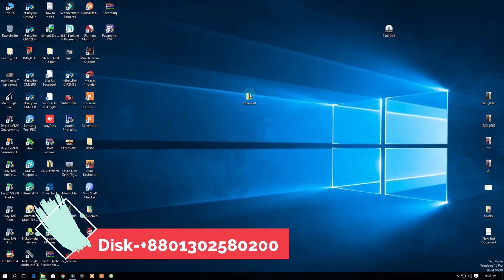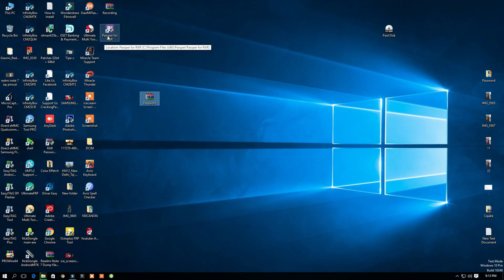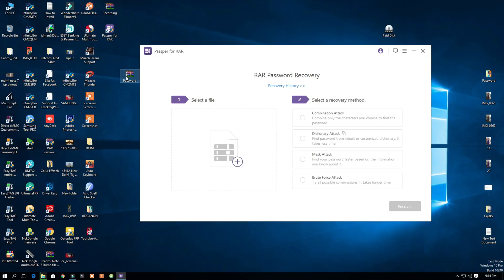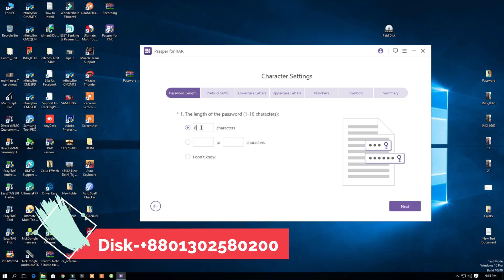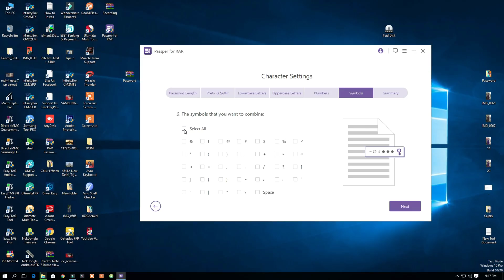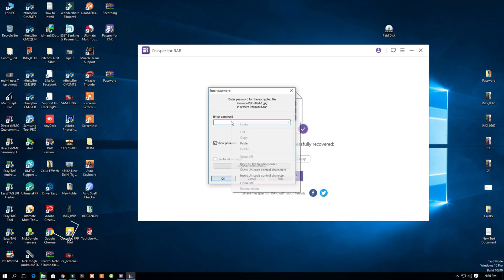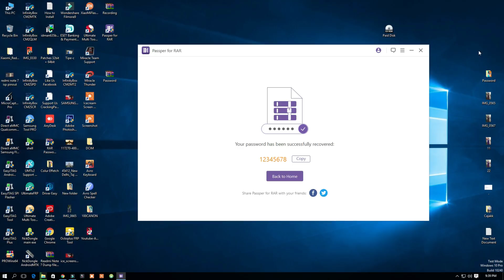RAR/ZIP Password Remove | 100% পরিশুদ্ধ সফটওয়্যার । পেইড ডিস্ক অর্ডার করুন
Paid Disk Download

✓✓Paid Disk টির  মূল্য নির্ধারণ করা হয়েছে  মাত্র ১৫০০ টাকা/ অনলাইনের মাধ্যমে ডাউনলোড করে নিলে ১০০০ টাকা✓✓

 বর্তমান সময়ে পৃথিবীতে যতগুলো পেশা রয়েছে তার মধ্যে অন্যতম একটি মহৎ পেশা হলো মোবাইল সার্ভিসিং। মোবাইল সার্ভিসিং জগতের সাথে জড়িত আছে দুইটি বিষয়। একটি হলো মোবাইলের হার্ডওয়ার অন্যটি সফটওয়্যার।আমাদের মধ্যে অনেক টেকনিশিয়ান আছে যারা হার্ডওয়ারে অনেক দক্ষ কিন্তু সফট্ওয়ারে একেবারেই না। তাদের সেই দুর্বলতাকে মুছে ফেলার জন্য সানি পয়েন্ট প্রেজেন্ট নিয়ম মোবাইল ফ্লাশিং পেইড ফুল কোর্স। এই ডিস্ক টির মাধ্যমে যে কোন ব্যক্তি মোবাইল ফ্লাশিং শিখতে সক্ষম হবে বলে আমি আশাবাদী।

ডিক্স টির মাধ্যমে যা যা শেখা যাবে
1-iPhone password remove
2- iPhone
3- MI pattern / password remove/ mobile flashing
4- Nokia 4,5,6, Etc  flashing with free tool
5- free  all crack version device example-- miracle box, z3x box, nck box, SP flash tool, research upgrade tool, OSt full version, Samsung 2G tool, Samsung LG toll, ufi toll, infinity cm2, infinity best, ইত্যাদি সহ আরো উন্নত মানের ডিভাইস
6- Mi, symphony, Lenovo, winmax, lava, Micromax, ইত্যাদি মোবাইলের ফ্লাশ ফাইল নামানোর সঠিক পদ্ধতি এবং ডাউনলোড লিনক
7-z3x box Error,  cm2 boot error,  SP flash tool error,  research upgrade tool error, miracle box error  ইত্যাদি ডিভাইসগুলোর ইরর সমস্যা সমাধান।
8- oppo, vivo, Lenovo এই মোবাইল গুলো ফ্লাস করতে গেলে আমরা অনেকেই পিসির সাথে কানেক্ট করতে পারি না/ এজন্য আলাদা সফটওয়্যার দেওয়া হয়েছে।
9-আরো বিশেষত্ব হলো এই  ডিস্ক টিতে  symphony, Lenovo, oppo,  Huawei, winmax, IMAX, maximus, lava, সহ বর্তমান সময়ে আমাদের মাঝে যেই মোবাইল গুলো আছে এই মোবাইল গুলোর কিভাবে   IMEI  repair,  password remove,   pattern remove,  ফাইল কপি করা,  মোবাইল ফ্লাশিং,  ডিসপ্লে ঝিরঝির করা,  ফ্লাশিং আই সি পরীক্ষা করা, FRP Remove কিভাবে করতে হবে সবকিছু প্রাক্টিক্যালি দেখাতে সক্ষম হয়েছি

এটির মাধ্যমে প্রায় সব মোবাইল ফ্লাশ করা সম্ভব
Note✓ এই পেজটি আমি এমনভাবে সাজিয়েছি/ যা একজন নতুন ইউজারদের জন্য সাহায্য উপযোগী।

Note✓আরো একটি বিশেষত্ব হল এই যে, আমার এই পেজটি যারা গ্রহণ করবে, ওই তারিখ থেকে সামনের এক বছরে, আমার পেট ইচ্ছে যত আপডেট আসবে তা তারা বিনামূল্যেই পেয়ে যাবে।

দেশ এবং দেশের বাইরে থেকে যারা আমার এই পেইড ডিস্ক টি গ্রহণ করতে চান তারা নিম্নলিখিত নাম্বারে এখনি যোগাযোগ করুন

🚦SunnY_PoinT -প্রেজেন্ট-